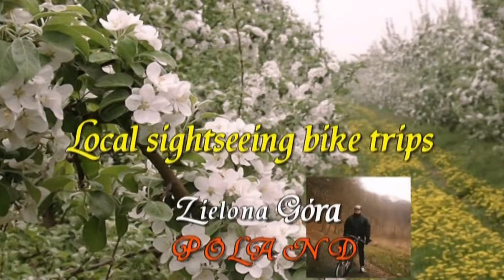Video 2016-3-46 (3069) **GORZÓW WLK Bike Tour with Arek** part 6 of 9 MARCH 5-th 2016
GORZÓW WIELKOPOLSKI Bike Tour with Arek part 6 of 9 "Speedway Stadium of STAL GORZÓW team":
My next bike tour with Arek this year!We went in March to Gorzów Wlk by train and took bicycles with us!Gorzów Wlk is a town about 120 km from Zielona Góra by the WARTA river.There we visited the waterfront,an old town with the Cathedral,the speedway stadium and other interesting places in the town.Invite everybody for watching all parts and slide shows as well!Have a nice watching!Amnas2011
All parts:
-part 1-Travelling by train
-part 2-The waterfront of the Warta
-part 3-The Warta River
-part 4-The town centre and the Cathedral
-part 5-The fountain and the bridge
-part 6-The speedway stadium
-part 7-Back to the town
-part 8-Back to Zielona Góra by train
-part 9-Zielona Góra-biking home
WYCIECZKA do Gorzowa Wielkopolskiego z Arkiem (9 odcinków)-Część 6 "Stadion żużlowy STALI GORZÓW im.Edwarda Jancarza":
Moja kolejna wycieczka rowerowa z Arkiem w marcu do odległego o 120 km Gorzowa Wlk.Gorzów Wlk położony jest nad rzeką WARTĄ,posiada piękny bulwar na nadbrzeżu,interesujące centrum z katedrą,okazały stadion żużlowy STALI GORZÓW i szereg innych interesujących miejsc!Zapraszam do obejrzenia i podziwiania uroków miasta oraz życzę przyjemnego odbioru!Amnas2011